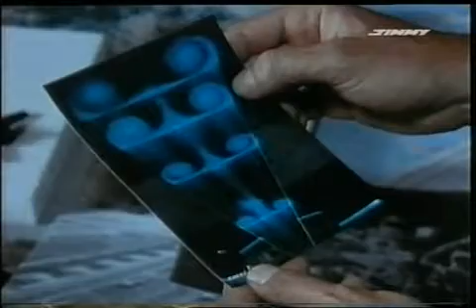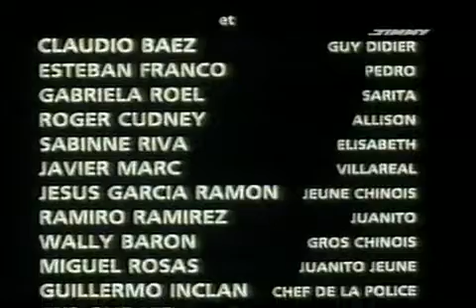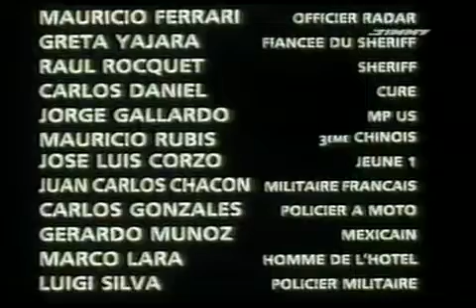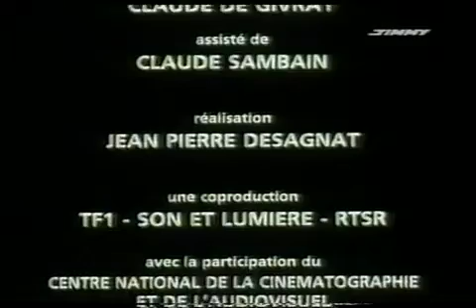Les Chevaliers du Ciel 1990 - Les Aventuriers de Tihuaca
Les aventuriers de Tihuaca - Frontière interdite
La seconde aventure, en deux épisodes également, se déroule au Mexique, à la frontière avec les USA, et montre T & L pilotes d'un petit avion de tourisme encore pour retrouver la sœur de Laverdure, Julie l'hôtesse de l'air, qui a lancé un appel au secours.